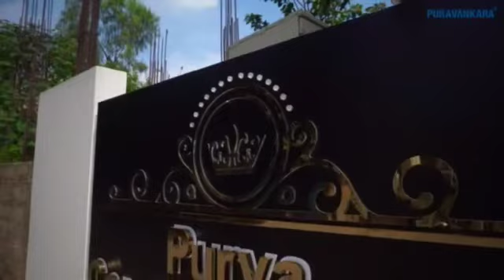Purva Tiara Luxury Model Villa JP Nagar Bangalore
Purva Tiara is a luxury row house project in JP Nagar, south Bangalore with limited edition ready to move in row villas.